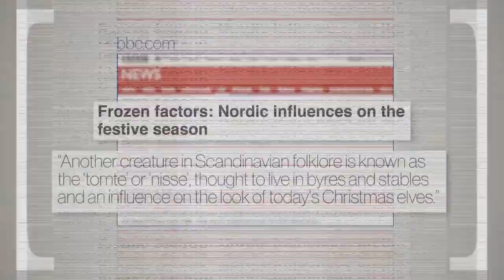Wicca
An unattributed statement known as the Wiccan Rede is a popular expression of Wiccan morality, although it is not universally accepted by Wiccans. Understandings of how the cycle of reincarnation operates differ among practitioners; the prominent Wiccan Raymond Buckland for instance insisted that human souls would only incarnate into human bodies, whereas other Wiccans believe that a human soul can incarnate into any life form. Some Wiccans believe that magic is simply making full use of the five senses to achieve surprising results, whilst other Wiccans do not claim to know how magic works, merely believing that it does because they have observed it to be so. Some Wiccans, such as Frederic Lamond, have claimed that the set cardinal points are only those applicable to the geography of southern England, where Wicca evolved, and that Wiccans should determine which directions best suit each element in their region. In contrast to the British Traditional Wiccans, Reclaiming Wiccans, and various eclectic Wiccans, the sociologist Douglas Ezzy argued that there existed a "Popularized Witchcraft" that was "Driven primarily by consumerist marketing and is represented by movies, television shows, commercial magazines, and consumer goods". In 1998, Pearson noted that there were very few individuals who had grown up as Wiccans although increasing numbers of Wiccan adults were themselves, parents,. Many Wiccan parents did not refer to their children as also being Wiccan, believing it important that the latter are allowed to make their own choices about their religious identity when they are old enough. After the anthropologist Tanya Luhrmann revealed information about what she learned as an initiate of a Wiccan coven in her academic study, various Wiccans were upset, believing that she had broken the oaths of secrecy taken at initiation.

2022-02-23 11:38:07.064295